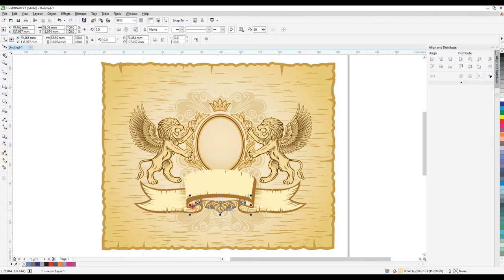Lion Shield Vector 2 - Adobe Illustrator & CorelDRAW